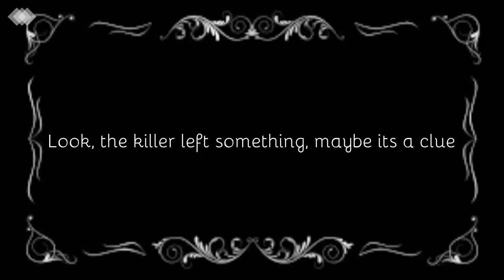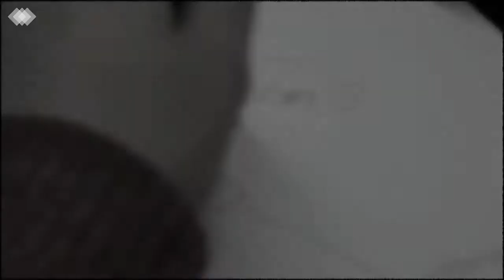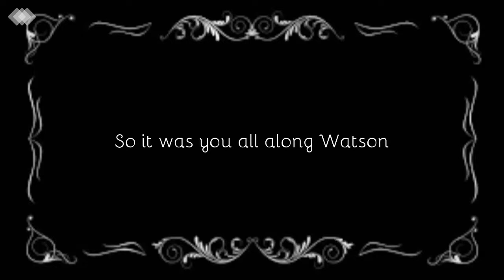Communications Technology movie 2019